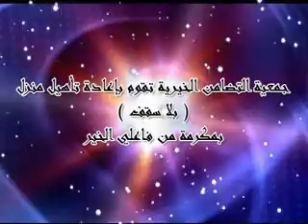تأهيل منازل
جمعية التضامن الخيرية في نابلس تقوم بإعادة تأهيل منازل بمكرمة من فاعلي خير